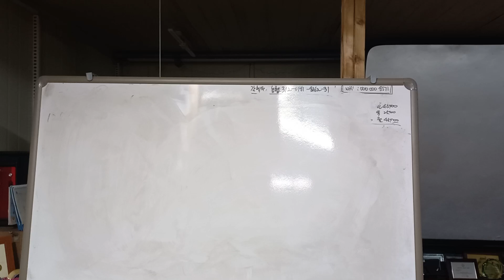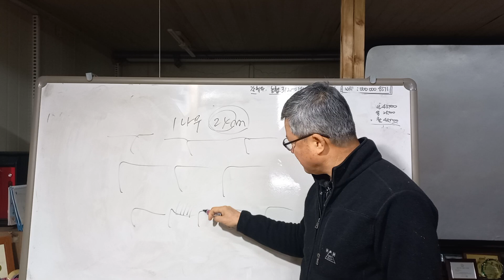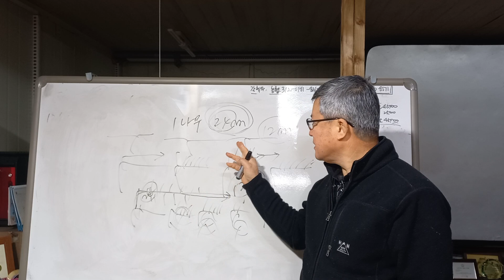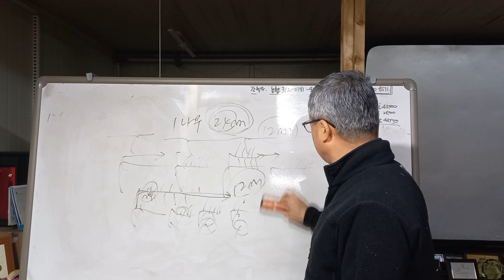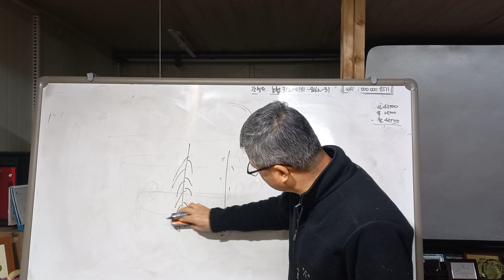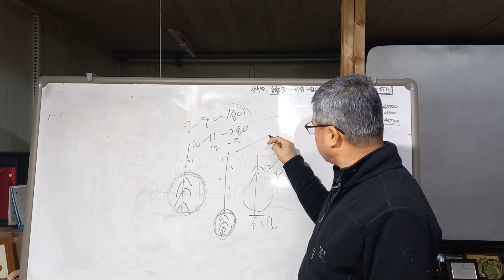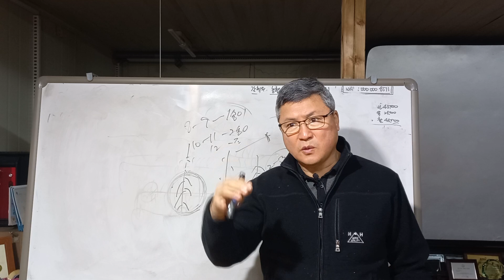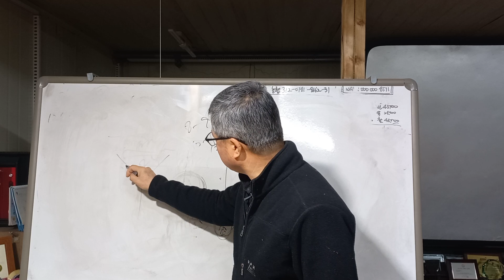웨이크만식을 평덕식으로... 강포도농법, 영광포도원